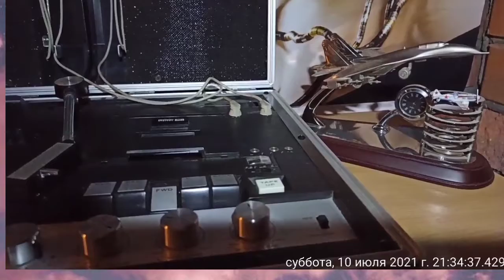CROWN. Вечерняя ностальгия.